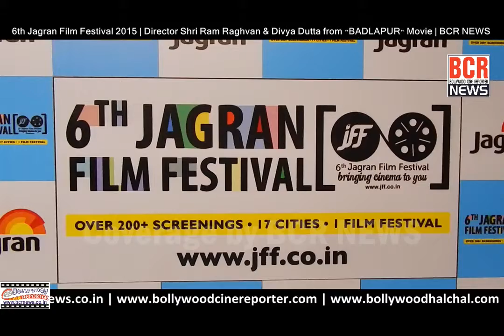6th Jagran Film Festival 2015, Director Shriram Raghvan & Divya Dutta | BADLAPUR | BCR NEWS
6th Jagran Film Festival 2015, Director Shriram Raghvan & Divya Dutta from BADLAPUR Movie  | BCR NEWS
Editor : Ajay Shastri
Telecast on : BCR NEWS